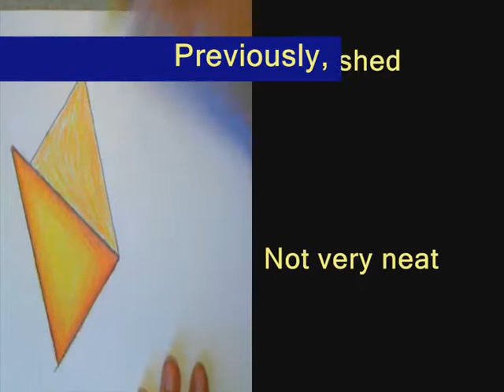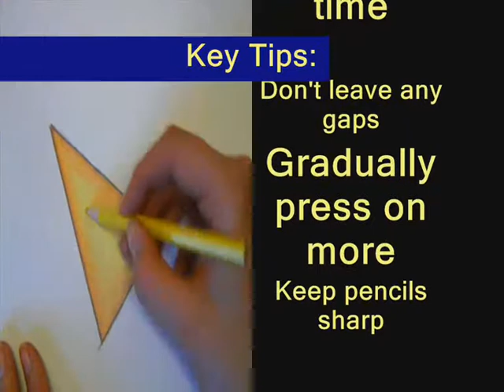Tuxford Art Colour Blending Demo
Top speed demo on using colour pencils like a pro.